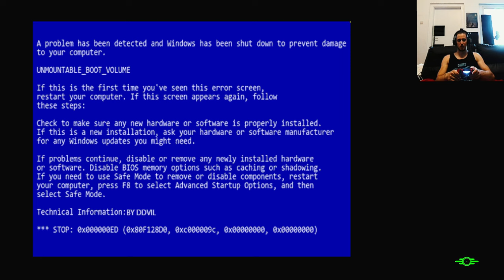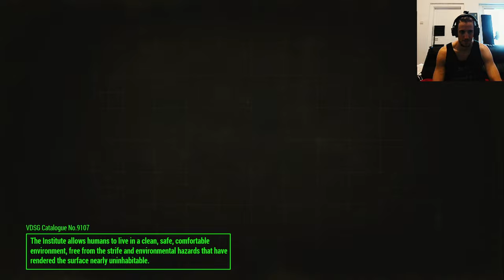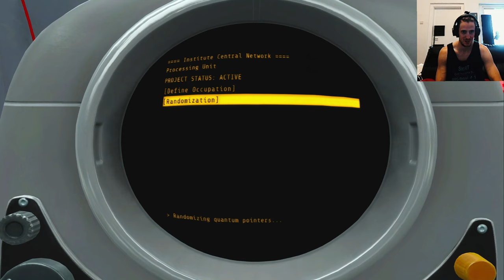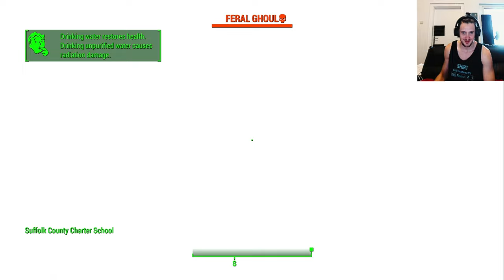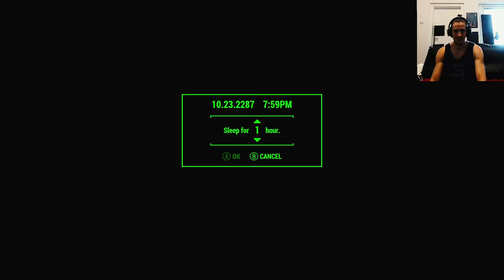Fallout 4 Random Start Permadeath Try, Part 1... Troubleshooting of course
A fun little Fallout 4 Permadeath series where I get a random spawn into the wasteland(Sanctuary spawn is not allowed).
When I die I have to retry with another random start

I might start a serious Permadeath run of this game with proper modding after my Fallout 3 one is over, playing too many games is hurtfull for the skill in one permadeath game

This Mod is used in game and here you can find it on the Nexus
Another Life - Alternative Start Mod
Created by
Xylozi